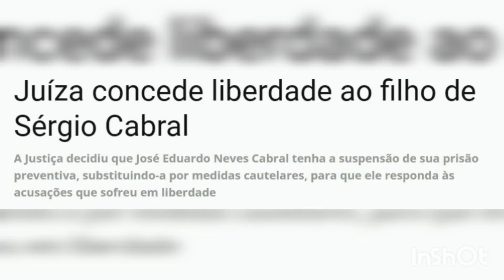JUSTIÇA FEDERAL MANDA SOLTAR FILHO DO EX-GOVERNADOR DO RIO SÉRGIO CABRAL!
A Justiça Federal mandou soltar o filho do ex-governador Sérgio Cabral, José Eduardo Neves Cabral preso no dia 24 de novembro. Ele está sendo mantido no Batalhão Prisional da PM, o mesmo local onde está o ex-governador.

A decisão é da juíza Rosália Monteiro. José Eduardo foi um dos alvos da Operação Smoke Free, da Polícia Federal contra “uma organização criminosa armada e transnacional especializada em comércio ilegal de cigarros”. No dia da operação, ele não foi encontrado, mas se apresentou posteriormente.

Segundo as investigações, entre as funções de José Eduardo no esquema estava pagar propina a funcionários públicos.

Doze pessoas foram presas na operação Smoke Free. Um dos detidos é o policial federal Allan Cardoso Inácio de Assis.

Na época da prisão, a defesa de José Eduardo Neves Cabral disse que ele estava seguro de que "sua inocência será provada no decorrer do processo".

A Justiça Federal revogou pedido de prisão preventiva e mandou soltar o filho do ex-governador Sérgio Cabral, José Eduardo Neves Cabral, um dos alvos da Operação Smoke Free, da Polícia Federal contra “uma organização criminosa armada e transnacional especializada em comércio ilegal de cigarros”. O empresário estava preso desde o dia 24 de novembro no Batalhão Prisional da PM, mesmo local onde está o ex-governador.

A decisão da juíza Rosália Monteiro, da 3ª Vara Federal Criminal do Rio, expedida nesta quarta-feira, determinou que José Cabral responda às investigações em liberdade, mas com algumas medidas cautelares. O advogado de defesa do empresário, Rafael Kullmann, disse que Zé Cabral não vai ficar em prisão domiciliar.

Além disso, das três acusações pelas quais José foi inicialmente indiciado — entre corrupção, organização criminosa e lavagem de dinheiro — ele responderá apenas por uma. Seu advogado informou ainda que o envolvimento do empresário com esquema de corrupção já foi descartado dos autos, justamente a passível de pena mais alta, podendo chegar a 12 anos.

— A defesa reitera, mais do que nunca, a inocência do nosso cliente. Confiamos na justiça. No entanto, não vamos comentar detalhes da decisão.

José Cabral é uma das 27 pessoas que tiveram as prisões preventivas decretadas pela Justiça Federal, no último dia 24 de novembro, na operação Smoke Free. Ao contrário do pai, ele nunca se envolveu com política e manteve sua atuação no ramo dos negócios. O empresário, segundo as investigações, é suspeito de atuar como operador financeiro de Adilson Coutinho Oliveira Filho, o Adilsinho, apontado nas investigações como chefe de uma organização criminosa dedicada à venda ilegal de cigarros.

De acordo com a investigação, iniciada em 2020, desde 2019, o grupo criminoso alvo da Smoke Free "reiteradamente, com falsificação ou não emissão de notas fiscais, depositava, transportava e comercializava cigarros oriundos de crime em territórios dominados por outras organizações criminosas, como facções e milícias”.

“Em consequência, efetuava a lavagem dos recursos obtidos ilicitamente e remetia altas cifras ao exterior de forma irregular”, afirma a PF.
Ainda segundo os investigadores, a quadrilha contava com “uma célula de serviço paralelo de segurança”, coordenada por um policial federal e integrada por policiais militares e bombeiros.

A PF afirma que o grupo criminoso investigado é responsável por causar prejuízos à União de cerca de R$ 2 bilhões.

A Justiça Federal mandou soltar José Eduardo Cabral, filho do ex-governador do Rio, Sérgio Cabral. Ele estava preso desde o dia 24 de novembro, no mesmo presídio que o pai, o Batalhão Prisional da PM,  acusado de participar de uma organização criminosa especializada no  comércio ilegal de cigarros. A decisão foi da juíza Rosália Monteiro.

Segundo as investigações da Polícia Federal, o grupo teria causado um prejuízo aos cofres públicos de R$ 2 bilhões. Na operação “Smoke Free”, realizada no mês passado, foram presas outras 11 pessoas, entre elas o policial federal Allan Cardoso de Assis.

Nas últimas horas, a Justiça do Rio de Janeiro relaxou a prisão de três detidos na operação Smoke Free, da Polícia Federal. Entretanto, José Eduardo Neves Cabral, conhecido como Zé Cabral, filho do ex-governador do Estado Sérgio Cabral Filho, não foi afetado pelas decisões e vai permanecer preso. (leia mais abaixo)

A operação da PF descobriu um grande esquema de compra e venda ilegal de cigarros por uma organização criminosa que teria Zé Cabral como gerente, segundo investigações da polícia e do Ministério Público. A operação cumpriu mais de 20 mandados de prisão e outros 50 de busca e apreensão, tendo em Cabral um de seus principais alvos. Ainda assim, os advogados de Cabral tentam conseguir um alvará de soltura para ele.